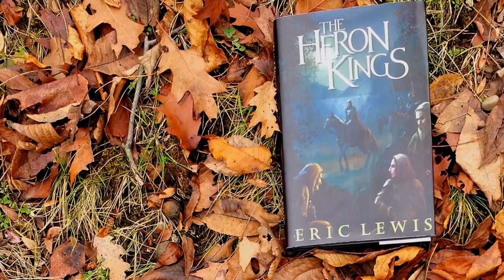It's a Long Road to Revenge and Back.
Don't bother, this is probably too Grimdark for you.